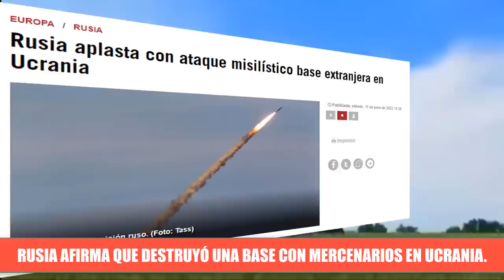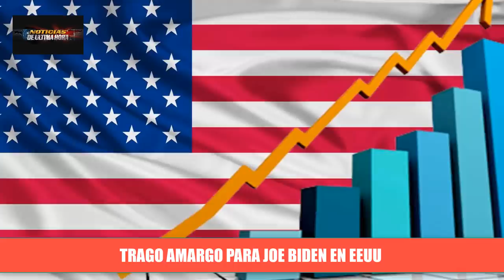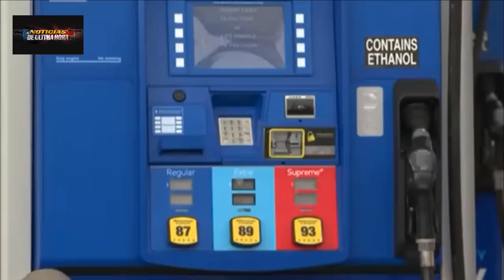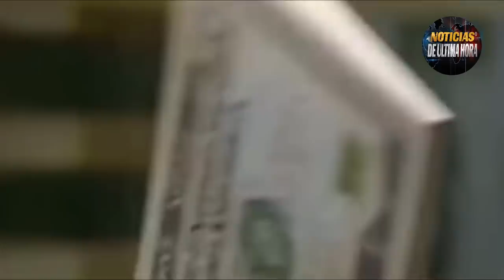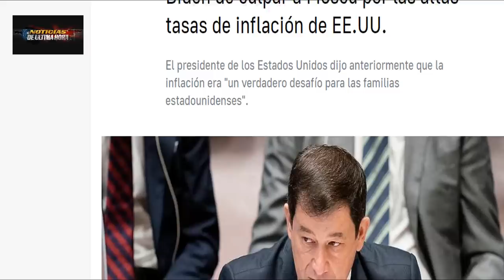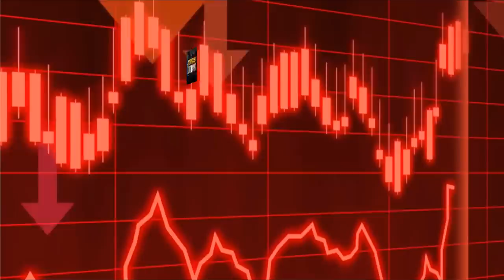🚨ÚLTIMA HORA :OCSE enfrentará OTAN Trago Amargo para Biden Noticias Rusia ucrania guerra 2022.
NOTICIAS INTERNACIONALES HOY 12 DE JUNIO 2022 Noticias Rusia ucrania guerra 2022.

ULTIMA HORA Hoy En las últimas horas Rusia dio a conocer que aplastó una base ucraniana donde albergaba extranjeros que luchaban con las fuerzas ucranianas en el este del país que dirige Volodimir Zelenski.

El presidente de ucrania dice que sus fuerzas resisten a pesar del avance y ataques del ejercito en Severodonest.

El portavoz de ministerio de la defensa eslava Igor Konashenkov da nuevo reporte de la operación militar especial .

El ministro de exteriores de Rusia Sergei lavrov ha enviado un fuerte mensaje a la OTAN Para que se abstengan de realizar cualquier provocación en contra del territorio ruso so pena de una respuesta reciproca por parte de la OTAN asiático que dirige Rusia la OCSE.

Trago amargo para Joe Biden con el informe de la FED para la economía norte americana la inflación le esta pasando factura al gobierno estado unidense.

Noticias Rusia Ucrania Hoy 12 de junio 2022.
Noticias Internacionales de último minuto hoy 12 de junio de 2022.
Noticias de España Pedro sanchez envió armas ucrania.
Ultimas Noticias Rusia Ucrania 12 de junio de 2022.
Noticias de Europa consejo de seguridad onu
Noticias en Español en vivo
Noticias de Venezuela hoy 12 de junio de 2022
Noticias de Colombia hoy 12 de junio
Noticias Joe Biden hoy usa
Noticias eeuu hoy 12 de junio de 2022
Noticias crisis Rusia ucrania
Noticias el salvador Noticias cuba hoy
Noticias de México hoy amlo
Noticias de última hora 9 de junio de 2022.
Noticias de Bolivia hoy 12 de junio
Noticias económicas EE.UU.
Noticias putin biden sanciones Rusia EE.UU. UE
GUERRA OTAN RUSIA USA
Noticias Gustavo petro Rodolfo Hernández
Noticias elecciones de Colombia segunda vuelta presidencial
Noticias jen psaki noticias pentágono usa anotny blinken Donald trump
Noticias casa blanca
Noticias ucrania volodimir zelenski
Noticias de china hoy noticias corea del norte Noticias kin jon jun
Noticias corea del sur Noticias india
Noticias igor konashenkov Rusia hoy 12 de junio de 2022.
Noticias económicas de Rusia hoy 12 de junio
Noticias argentina hoy 12 de junio
Noticias de chile noticias de Nicaragua Daniel ortega hoy 12 de junio de 2022
Noticias Emmanuel macron Noticias Boris Johnson reino unido
Noticias unión europea ultimas noticias sanciones UE
Guerra económica Rusia estados unidos UE
Noticias rublo dólar EE.UU. hoy 12 de junio
Noticias ucrania live en vivo hoy 12 de junio
Ultimas noticias internacionales hoy
Noticias de Alemania hoy 12 de junio
Noticias otan Rusia ejercicios mar baltico
Ejercicios navales OTAN Rusia mar negro
Ejercicios navales eeuu japon corea del sur mar china meridional
Elecciones Colombia segunda vuelta petro hernandez
Noticias económicas joe biden
Noticias elecciones eeuu Donald trump
Crisis mundial trigo cereal Rusia ucrania putin zelenski
Noticias España hoy 12 de junio 2022.
Noticias nicolas maduro hoy
Noticias xijin pin hoy china
Noticias guerra china taiwan usa
Noticias en vivo noticias caracol
Noticias de Japón ejercicios militares con ee.uu. corea del norte
Noticias rublo Rusia dólar eeuu.
Noticias petróleo india Rusia rublos
Sanciones Rusia occidente ucrania hoy 12 de junio de 2022.